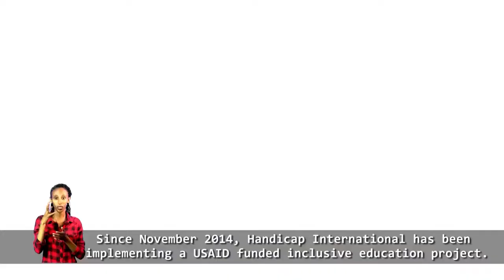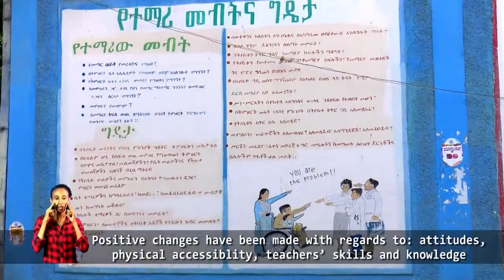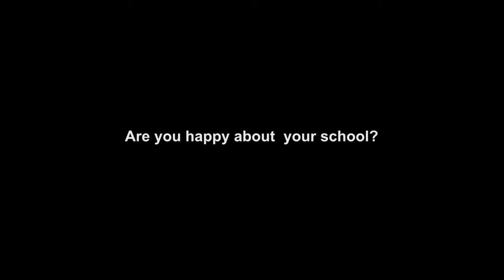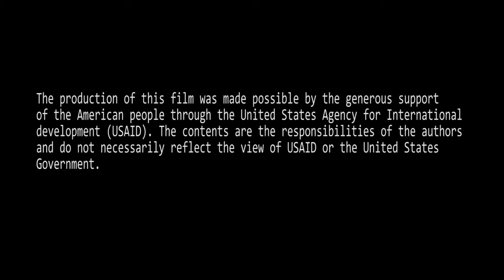Yidnekachew Lemma - Quality Inclusive Education for children with disabilities in Ethiopia